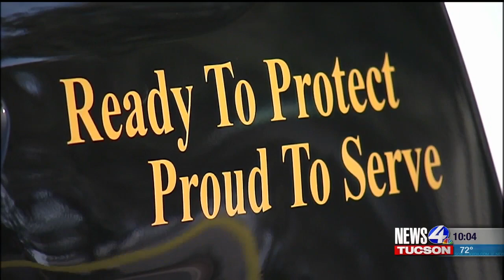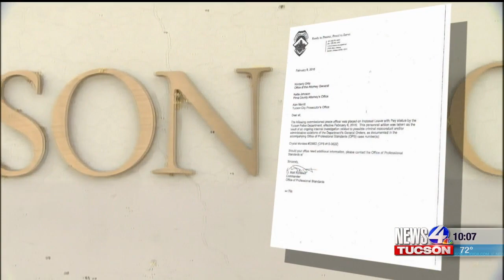N4T Investigators: Tainted justice?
Dozens of Pima County court cases may have been tainted because of a mistake by the county attorney's office, according to the county’s chief public defender.